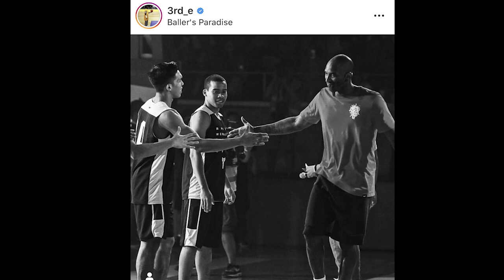Thirdy Ravena on How He Stay Motivated & Who Impressed Him From Indonesia.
Stay home interview episode 4 featuring 3-time UAAP Champions and 3-time UAAP Finals MVP from Ateneo, Thirdy Ravena.